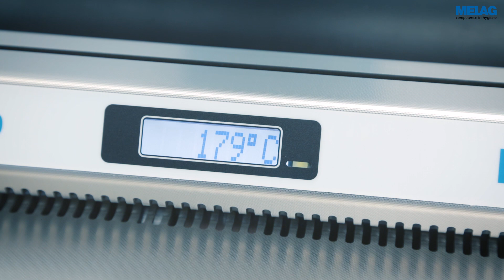Siegelgerät: Temperatur und Eco-Modus einstellen | MELAseal 200 Tutorial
Kapitel 2.
Siegeltemperatur und Eco-Modus eines Siegelgerätes

Für zuverlässige Siegelnähte muss das Siegelgerät mit der Folienverpackung abgestimmt sein.

Erfahren Sie im MELAseal 200 Tutorial, wie Sie das Siegelgerät auf die gewünschte Siegeltemperatur einstellen.

Das Siegelgerät MELAseal 200 ist bereits optimal auf die Siegeltemperatur von MELAfol eingestellt. Versiegeln Sie MELAfol Sterilisierverpackung sicher und zuverlässig bei einer Temperatur von 180 Grad. Falls in Ihrer Arzt- oder Zahnarztpraxis eine andere Folienverpackung zum Einsatz kommt, beachten Sie bitte die spezifischen Herstellervorgaben.

Um die Anwendung des MELAseal 200 noch effizienter zu gestalten, verfügt das Siegelgerät über einen ECO-Modus und eine Standby-Funktion. Die Technologie senkt die Temperatur in Betriebspausen ab, um Energie in Ihrer Praxis einzusparen.
Mit nur einem Klick können Sie das Siegelgerät schnell und einfach wieder in Betrieb nehmen.